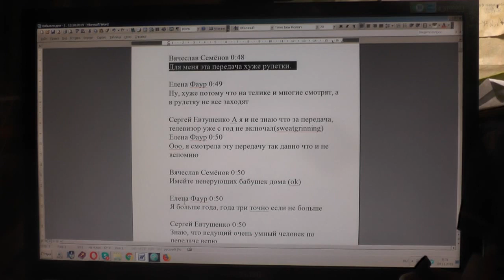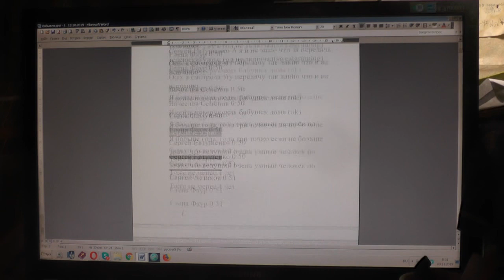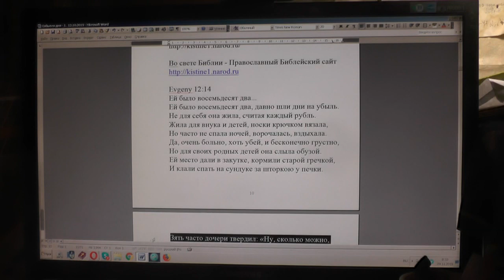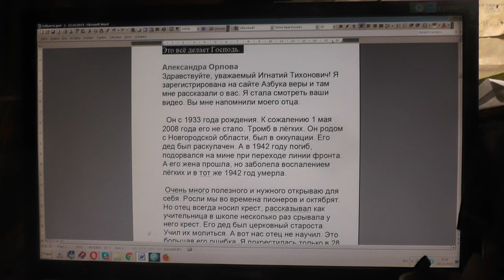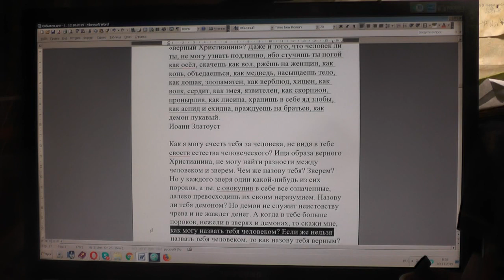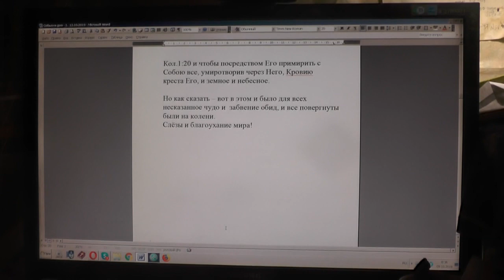№1426. События дня. 1Кор. 12: 28 И иных Бог поставил в Церкви, во первых, Апостолами. 08. 112019